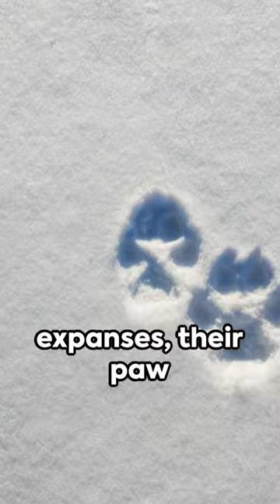Alaska's Majestic Wolves: A Wildlife Spectacle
Embark on a breathtaking journey through the untamed wilderness of Alaska as we unveil the awe-inspiring world of majestic wolves. Witness their fierce yet graceful demeanor, their intricate social structure, and their unwavering loyalty to their pack. This captivating wildlife spectacle will leave you in awe of these incredible creatures and their unyielding spirit. Join us as we delve into the lives of Alaska's wolves, revealing the secrets of their survival and the profound impact they have on their mesmerizing surroundings. Immerse yourself in this extraordinary wildlife experience like never before.